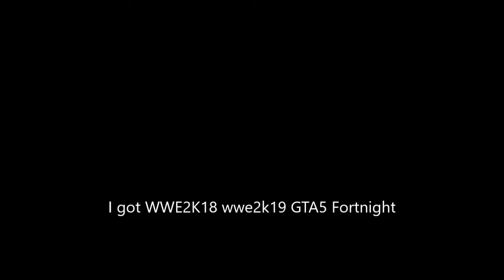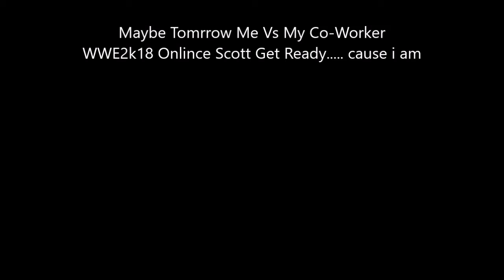WWE2k19 GamePlay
Please Enjoy my WWE2K19 Gameplay way more to come Let me know what games you want to see next in the comments... I have wwe2k16 wwe2k17 wwe2k18 and wwe2k19 GTA5 Fortnight. Maybe Playing wwe2k18 with my Co-Worker Scott I'm ready are you guys!